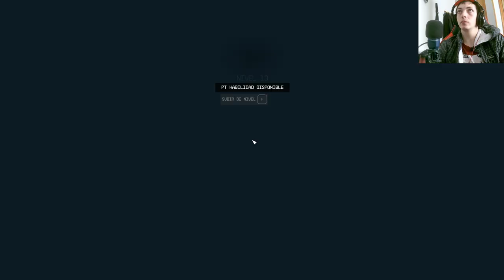🚀🌌 ¡Descubre Secretos Cósmicos! 🌠✨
Una serie de Youtube llena de misterios y revelaciones sobre el esperado videojuego Starfield. ¡No te lo pierdas! 🎮🔥